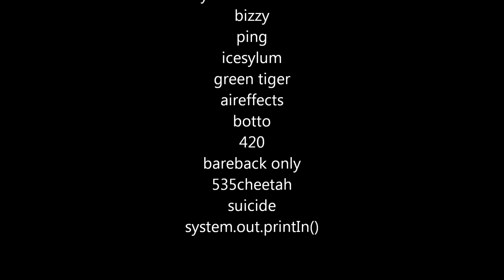[HD] L4D2 Gameplay Highlights Vol 20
a collection of epic fails, saves, wtfs, and lawls

most of these moments were extracted from games that happened between August 2011 - January 2012.